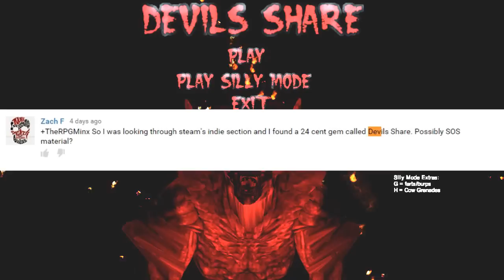SO BAD... SO CRAP | Devil's Share [SOS: 15]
This is literally perhaps the worse thing we have ever played on SOS. But at least it isn't religious.